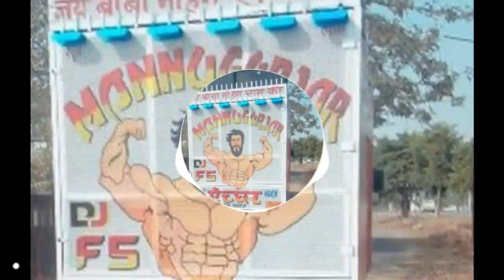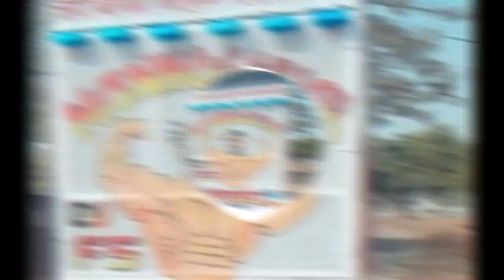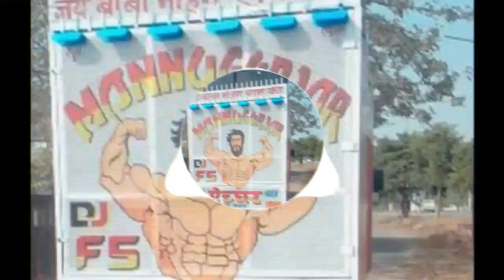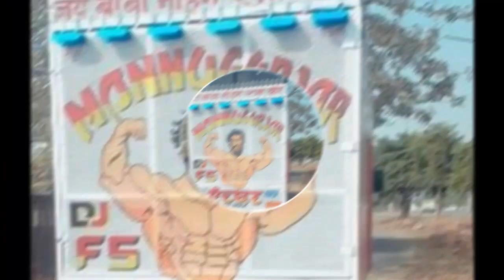kaal maal dj abhishek dadri DJ FS Aichher New edm mix Song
kaal maal  New mixing

Dj Ds Gujjar
Dj Zamidaar Gujjar

new Haryanvi song DJ mein
new Haryanvi song hard remix
new Haryanvi song EDM remix
new Haryanvi song hard kick remix

Bollywood song Hollywood song English song dehati song Haryanvi song Bhojpuri song

DJ FS Aichher new Punjabi song ringtone mix

DJ Ajeet Aichher new Punjabi song ringtone

DJ Ajay Aurangabad

DJ FS new song
Dj Sumit Gurjar mathurapur
all song DJ remix hard kick video mix sound check 2022

DJ Royal Guddu Pradhan
DJ Jeetu Kunal mix
Dj Kishan mixing
DJ RM Meerut
DJ Nikhil partapur
DJ Nikhil merath
Dj Nitin KK
DJ Sanjiv khatana bharana se
DJ Lux BSR
DJ Ajeet Aichher
DJ mixer Mohit Dankhva se
DJ mixer Mohit

all DJ song remix

DJ Fs Aichher DJ remix site
DJ Royal Guddu Pardhan Ghanta
DJ Fs Aichher Horan Trance Horan Trance Drop
DJ Ajeet Aichher Sound Chack Mix
DJ a n k Janpath
DJ tanish Gujjar jawali

DJ PS Gurjar morna se
DJ PS Mona Sen
DJ PS Palwal
DJ tufan Palwal
DJ PS rivari se
DJ BK mixing
DJ GK faridpur

DJ Ram Gurjar dhada
no 1 Gujjar DJ Mathurapur
Vinod Gujjar mathurapur
Kunal Gujjar Loni
dj pk Gujjar Dada
DJ sk Sona se
Ravan DJ bisrakh

DJ Nirmal Meerut
Dj Dsk Meerut
Dj DX Gujjar

Dj Fs Aichher Horan Trance Drop

Fuddha Gujjar music Tony Aman Bhati harendra Nagar  song

DJ Mohit dhaandhuka se